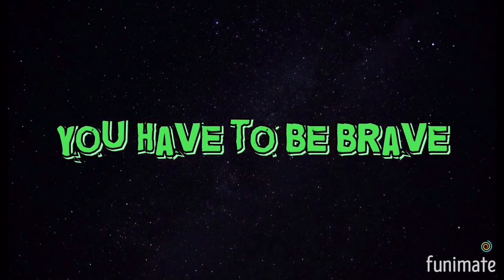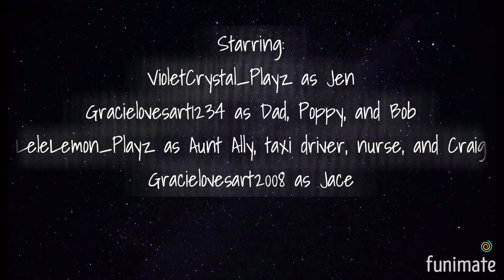A Christmas Story! Coming December 25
Special thanks to Funimate for help with this trailer!